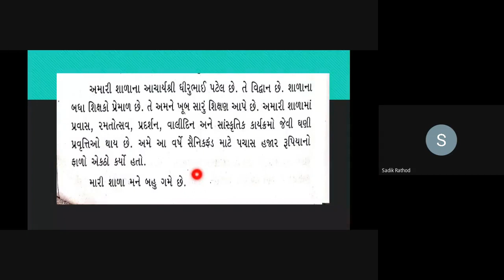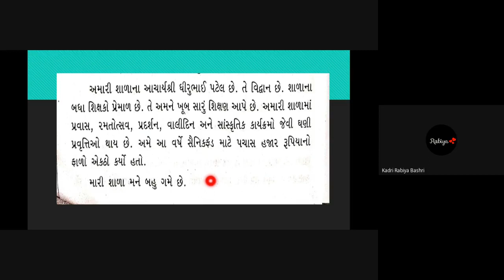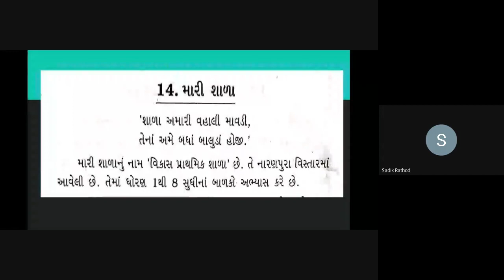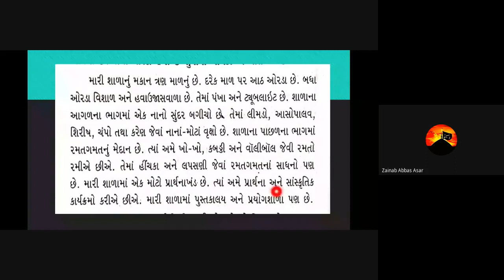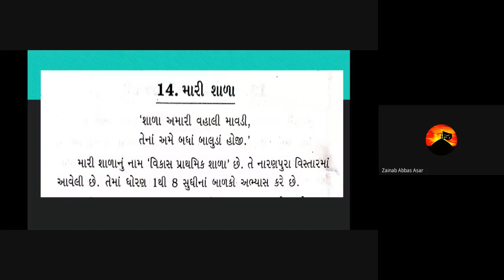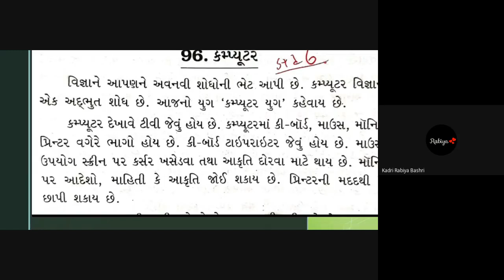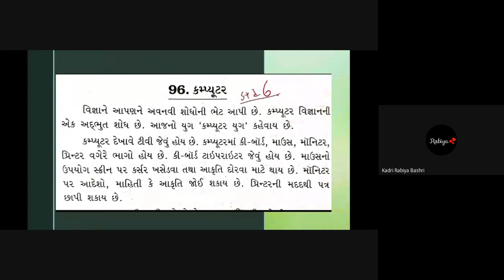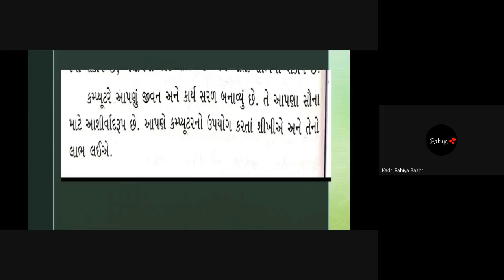6D GUJARATI 22 10 2020